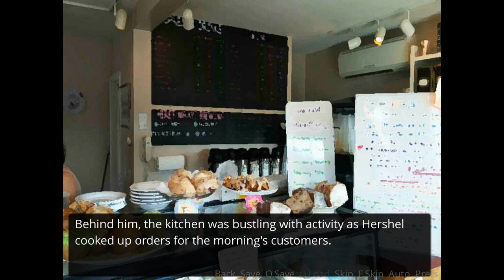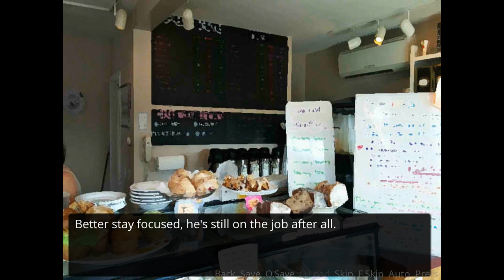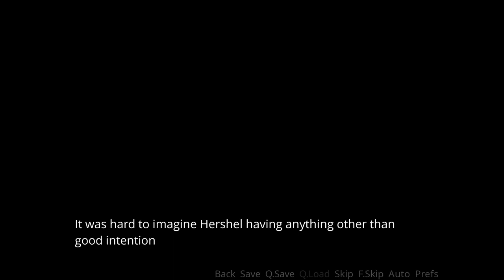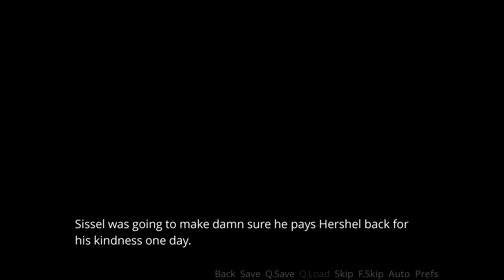The Mystery of Sissel's Past- Repeat Remake #21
Jinny and Adrian set forth to investigate Sissel's mysterious past in a new episode of Repeat!